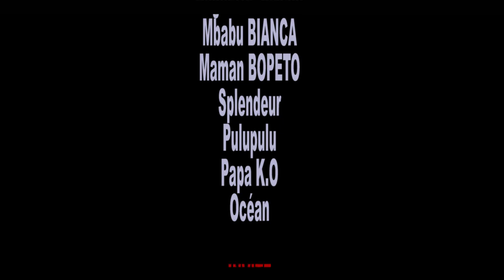GROUPE LEADER AMISI // GAG BA FAUX AGENTS YA SNEL